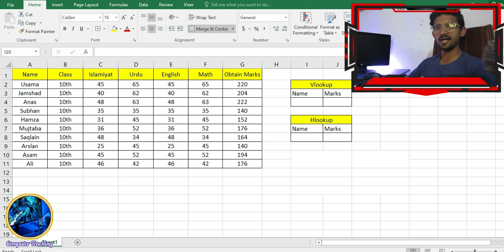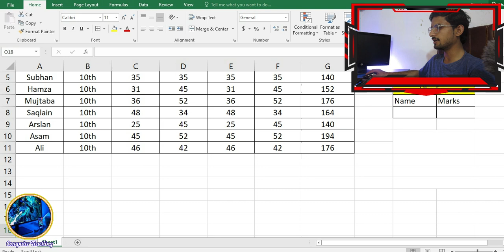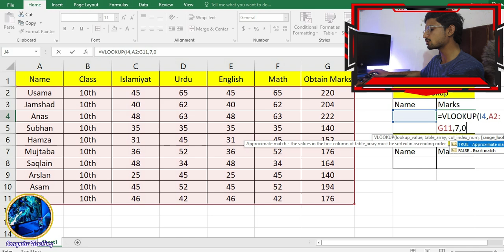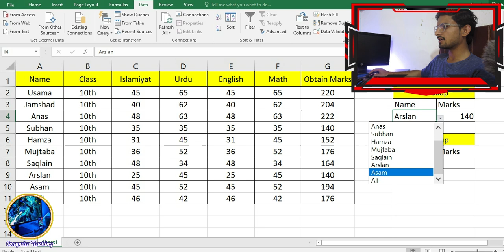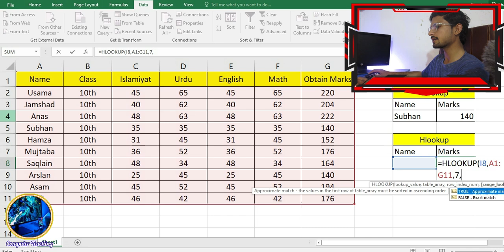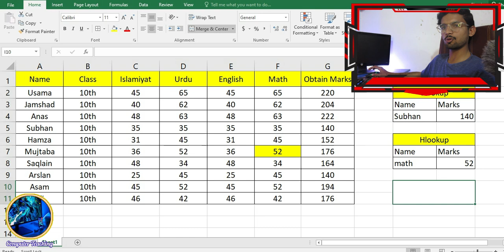VLOOKUP & HLOOKUP in Excel Tutorial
VLOOKUP and HLOOKUP in excel l HLOOKUP FUNCTION l VLOOKUP FUNCTION

Is Video me ap ko Vlookup or Hlookup ko Detail k sath bataya geya ha in doni formula k darmeyan jo different ha usy b completly explain kiye geya ha Vlookup formula or Hlookup formula ko ap sikh kr apne kam ko both asan bana saky hain

This all points I will cover in this Following as:
1: vlookup function in excel
2: hlookup function in excel
3: vlookup and hlookup function in excel
4: v lookup h lookup in excel
5: difference between vlookup and hlookup
6: v lookup h lookup in excel formula
7: vlookup formula
8: vlookup excel
9: vlookup
10: hlookup example